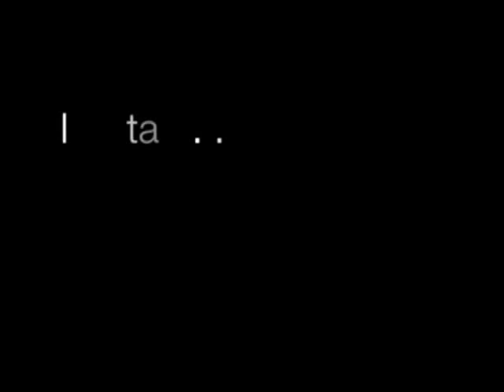Pierre Bayle l'instant